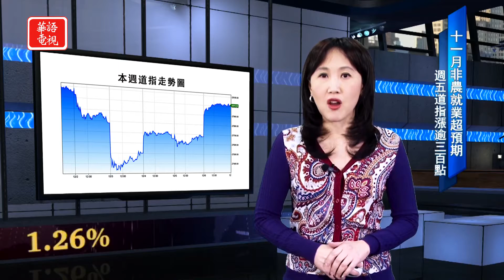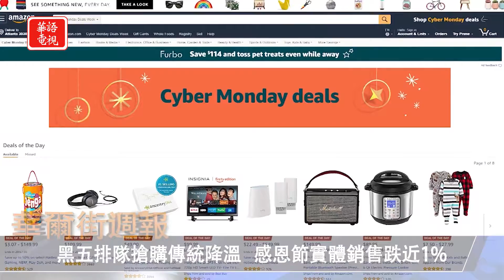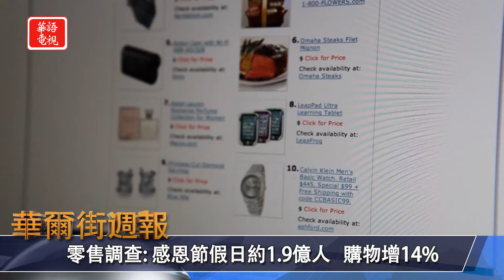華爾街週報 12/06/19 (上) 美中貿易再現雜音/感恩節假期網購創新高！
美中貿易再現雜音　美股本週震盪近持平
感恩節假期網購創新高　排隊搶購傳統降溫！

紐約東岸時間　晚上8點
三藩市西岸時間　晚上8點
洛杉磯西岸時間　晚上8點半

Spectrum 67/1420/1421
Optimum 1148

KCNS 38.2